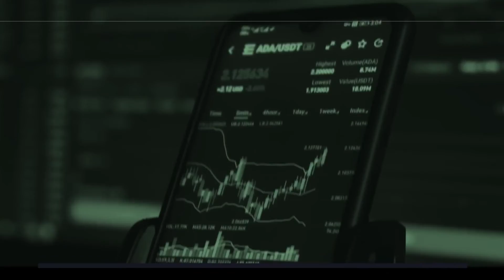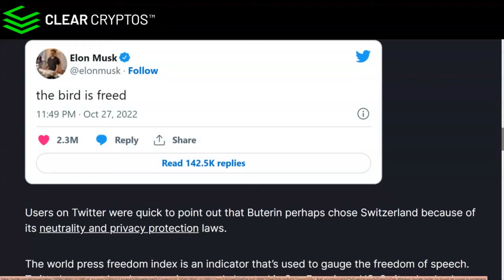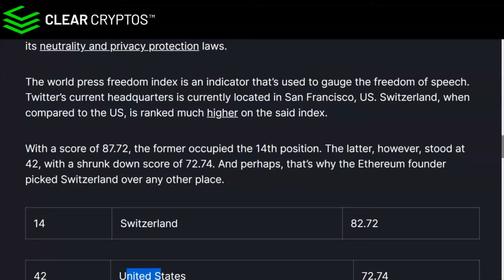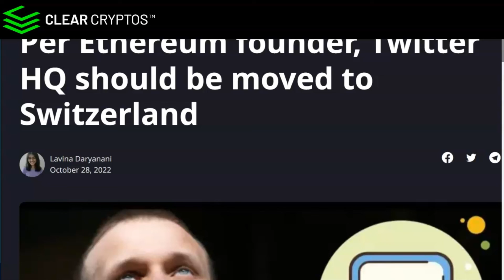Ethereum Founder said Twitter HQ should be moved to Switzerland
The world press freedom index is an indicator that’s used to gauge the freedom of speech. Twitter’s current headquarters is currently located in San Francisco, US. Switzerland, when compared to the US, is ranked much higher on the said index.

With a score of 87.72, the former occupied the 14th position. The latter, however, stood at 42, with a shrunk down score of 72.74. And perhaps, that’s why the Ethereum founder picked Switzerland over any other place.